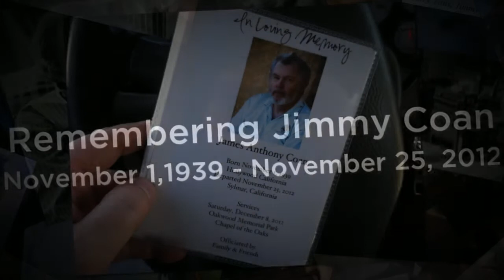Funeral for Jim Coan, Vintage Triumph Racing Hall of Fame, right hand to Kas Kastner.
Jim Coan, longtime member of the SCCA and key member of the legendary British Leyland Competition Department in the 60's, 70's  was born November 1,1939 and died on Nov 25, 2012.

Services were held at the Oakwood Memorial Park in Chatsworth on December 8, 2012 in the Chapel of the Oaks. It was a beautify day for Jim's family and friends to think about the incredible life of James Anthony Coan, and to tell some good racing stories.

Speaking was Jim's neice Lorna Curtis, Sister Marge Riggs, first wife Geri Bevens, son of Lee Mueller, John Mueller, Mentor and lifetime friend Kas Kastner, co-worker on the Triumph Competition Department John Costa, competitor and great friend Jerry Barker, and his only Son Bob Coan. Many fun stories were told at the service which brought a lot of laughs, but a lot of tears as well.

After the service we had a  "Remembering Jimmy Coan" lunchen which was hosted by the Debbie Lutz family in Woodland HIlls, Ca.

This photo Video created by Jims Son Bob and Granddaughter Courtney with support from Kas Kastner providing the vintage photos. You can read the original stories about Jim Coan, Kas, Lee Mueller, Don Devendorf, Kas Kastner, Terry Visger, Carl Swanson and more in Kas's books about the history of Triumph racing.

Racing photos used by permission.